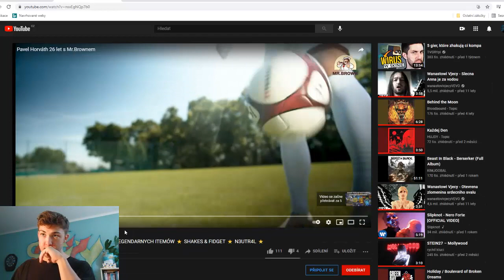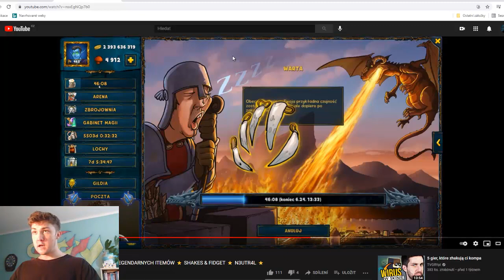SMEKY - SFGAME - LEGENDÁRNÍ DUNGEON STARTUJE JIŽ ZÍTRA !!! UKÁZKA NOVÝCH LEGO EPIKŮ !!!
Ahooj :D Vítám vás u nového videa :D Dneska se podíváme na to, jak bude vypadat nový legendární dungeon :D Bavte se :DDD